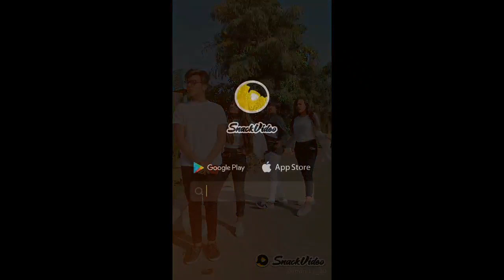Snack comedy | funny video | new latest video | viral video | tik tok video | zili video | moj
ENJOY VIDEOS!